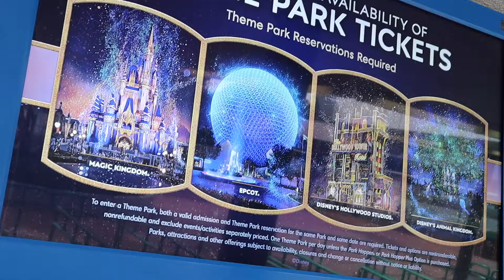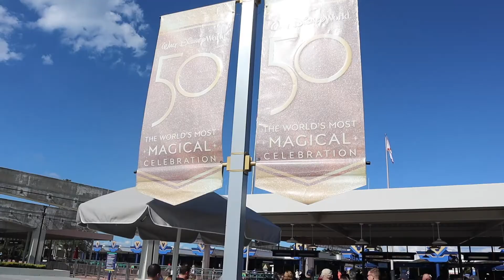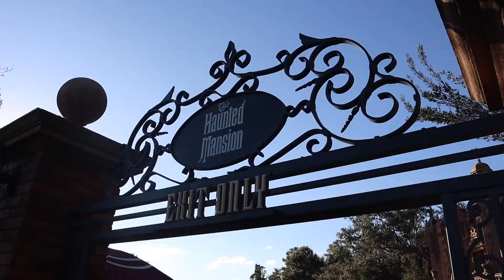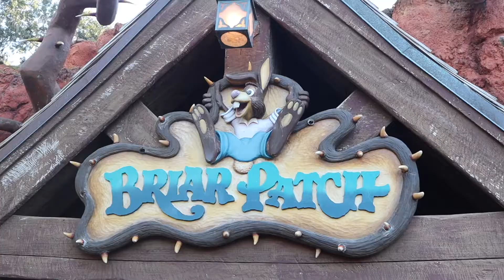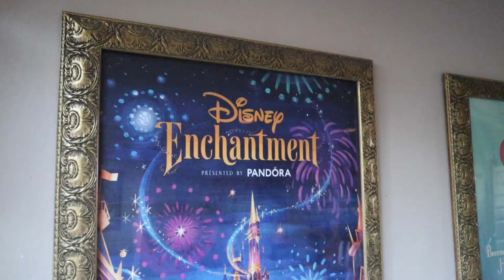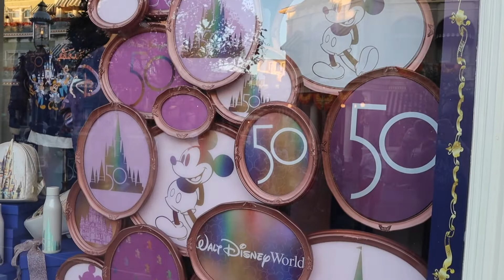Walt Disney World's 50th Celebration is Ending & Updates on the Walt Disney World Railroad Reopening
The Walt Disney World 50th Celebration in Orlando, Florida is ending soon! And with it comes the reopening of the steam train, new decoration changes, new additions to attractions, and some attractions like Splash Mountain closing permanently. Hear updates about when the Magic Kingdom train will be back on track soon and get a last look at the EARidescent Castle for the celebration!